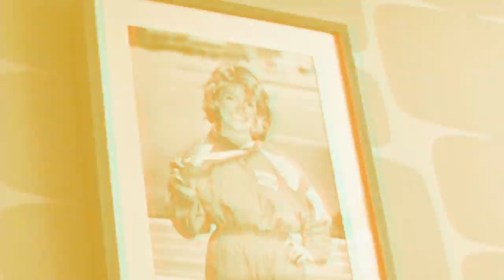alt-J - Hard Drive Gold (Maya Jane Coles Remix)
Official audio for Hard Drive Gold (Maya Jane Coles Remix) by alt-J. The new album The Dream is out everywhere now